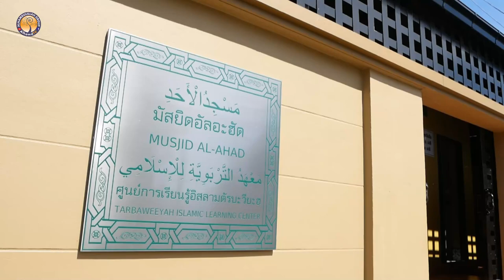AH 3137 เมื่อประชาชาติมุสลิมถูกรุมกินโต๊ะ โดย อาจารย์มัรฟู กลิ่นมาลัย